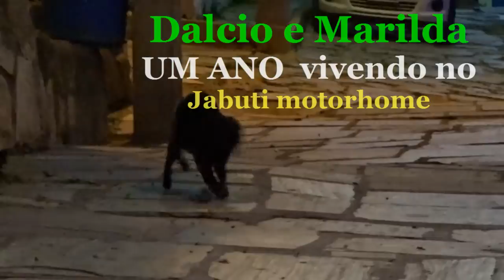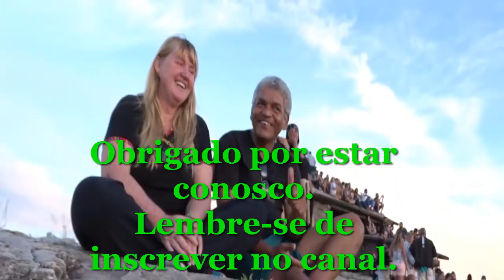Um ano morando no motor home | vida na estrada | custo viagem no motorhome | historia de viajante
Passamos o primeiro ano morando dentro do motor home e aqui falamos de como foi a experiência dessa nova vida - 2017.